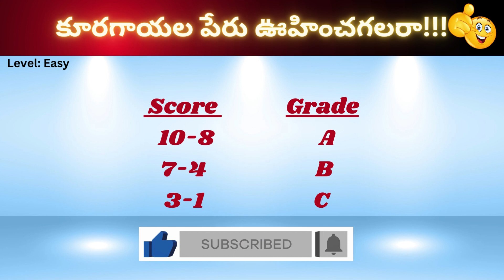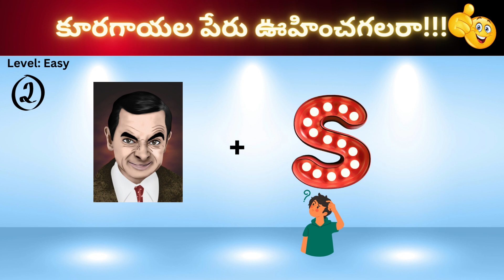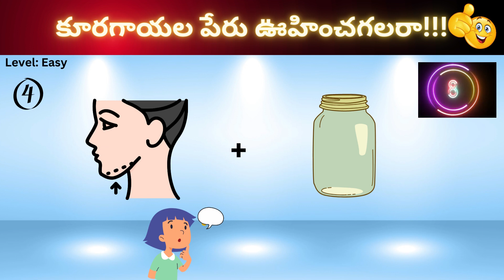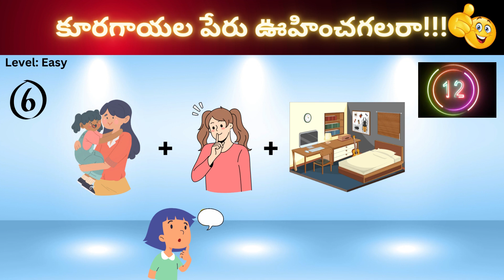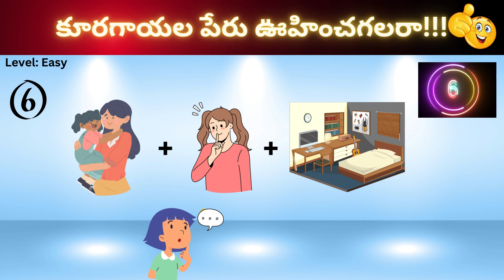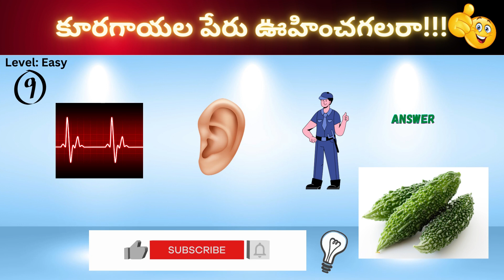కూరగాయల పేరు చెప్పుకోండి చుదాం? Guess the vegetable name | telugu puzzles, telugu riddle, mind quiz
Hi ,My dear friends welcome to Brain Workouts Telugu channel.
For healthy body we need some good workouts, same like for healthy brain we need good brain workouts, relaxation and fun. Solving puzzles is a great way to exercise your brain and improve your cognitive skills. For that we are providing Telugu riddles, animated videos to explain riddles, funny puzzles, logical puzzles , Image based puzzles, interview questions, math puzzles, brainteasers, finding differences puzzles, matchstick puzzles, movie riddles, fact videos and many more videos in our channel at different level of complexity.
So if you are interested in solving puzzles and If you want to be a sharp thinker,,,,,,, Let's join with us for more fun.

ఆరోగ్యకరమైన శరీరం కోసం మనకు కొన్ని మంచి వ్యాయామాలు అవసరం, ఆరోగ్యకరమైన మెదడు కోసం మనకు మంచి మెదడు వ్యాయామాలు, విశ్రాంతి మరియు వినోదం అవసరం. దాని కోసం మేము మా ఛానెల్లో తెలుగులో పజిల్స్ అందిస్తున్నాము.
మీరు పజిల్స్ పరిష్కరించడంలో ఆసక్తి కలిగి ఉంటే మరింత వినోదం కోసం మా ఛానల్  లో  చేరండి.

Brain Workouts (Telugu)